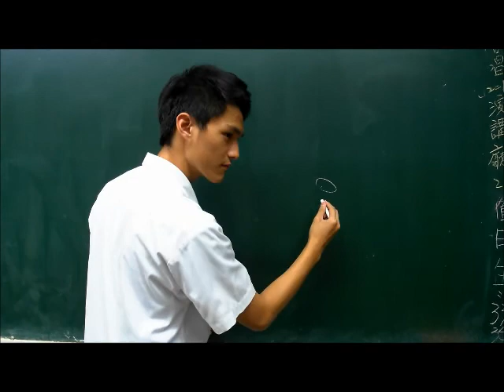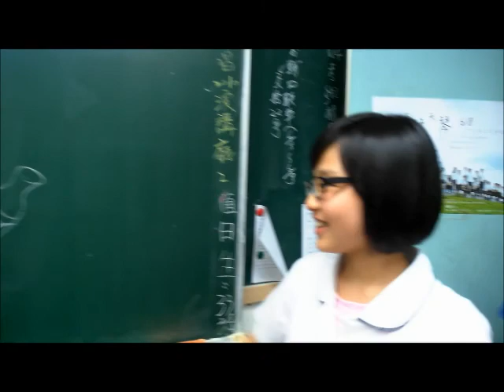有遠魔術篇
說明